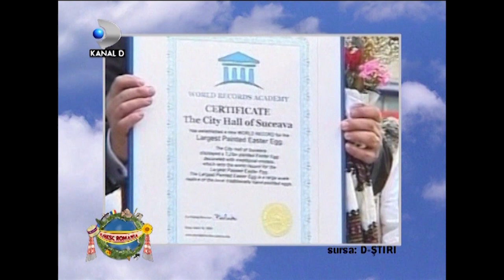Madalina Manole la "Iubesc Romania" - 03.04.2010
IUBESC ROMÂNIA, ediţia specială de Paşti

În ajunul Sărbătorii Pascale, sâmbătă 3 aprilie de la ora 21.00, Kanal D oferă telespectatorilor o ediţie specială a emisiunii "Iubesc Romania”, în care prezentatoarea Anca Turcasiu şi-a invitat prietenii pentru a crea o atmosferă relaxată şi falimilara.

Lupta din platou, pentru a-şi demostra patriotismul, se va duce între Aurel Tamaş, Matilda Pascal Cojocăriţa, Ştefan Cigu, Claudiu Bleont, Brianna Caradja şi Mădălina Manole conduşi de către căpitanii Maria Carneci şi Alin Oprea.

Dacă la proba de tradiţii de Paşti şi port popular cele două echipe nu ar trebui să-şi facă griji, producătorii au pregătit pentru partea practică un adevărat test de anduranţă şi îndemânare. Punctul culminat al emisiunii va fi prezentarea celui mai mare ou încondeiat din lume, omologat de cartea recordurilor.

Dacă apreciați artistul și munca depusă, distribuiți materialul.
Nu copiați și repostati materialele prezentate!